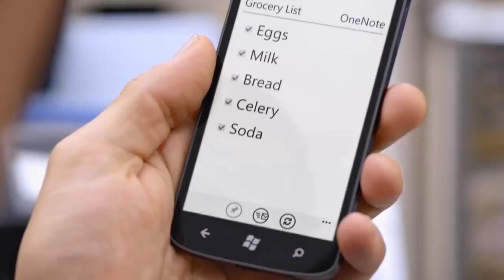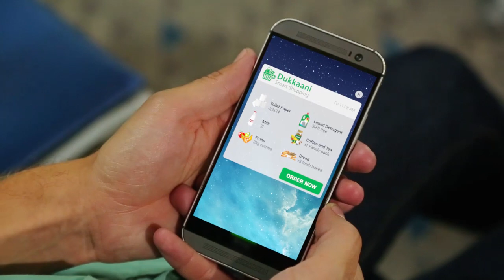Autonomous Grocery Shopping With Efficiency! powered by AI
Enjoy the ultimate grocery shopping experience and participate in changing the consumers lifestyle. Grocery Shopping is Automated with Dukkaani Now!